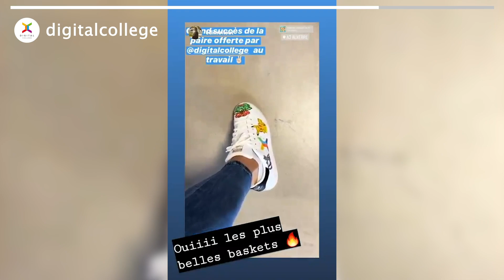JTDC - Episode 3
Cette semaine, zoom sur l'appli Stop Covid et sur les projets ambitieux d'Elon Musk, au passage toujours en guéguerre contre Jeff Bezos et Amazon ! Nouveau décor, on espère que ça vous plaira... Bon visionnage à tous, et à dans deux semaines !